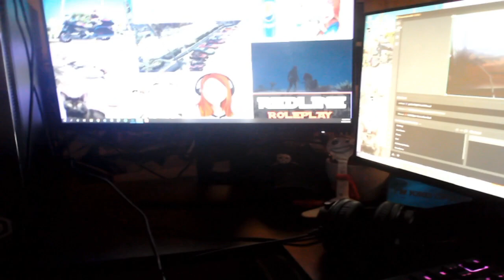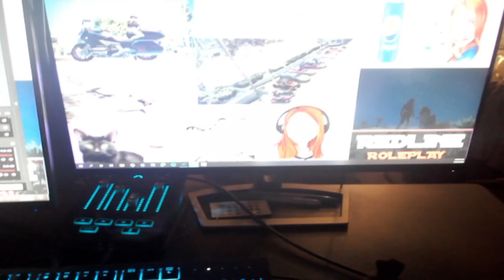Set Up Tour Video!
CPU: AMDryzen 7 32000z 8 core processor 3.6 mhz
 ram: 32 gb ddr4
 graphics card: 2080 super
microphone: rode procaster
headset: steelseries arctics 5
mouse: razer deathadder elite
keyboard: corsair k70 rgb core
mixer: mini goxlr
motherboard: ASRock B550 AM Gaming
monitors: AlienWare 25 gaming monitor - AW2518HF, HP VH240a, DELL S2318H/HX
webcam: Caneon eos rebel t7